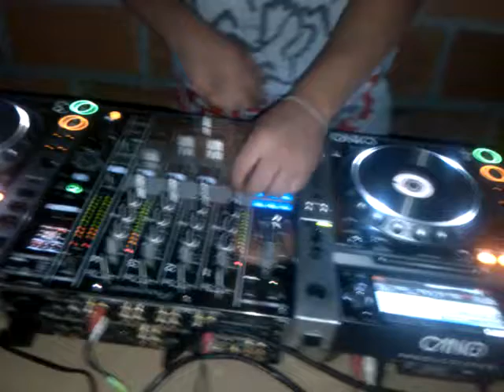DJ C WAY MEDELLIN- COLOMBIA